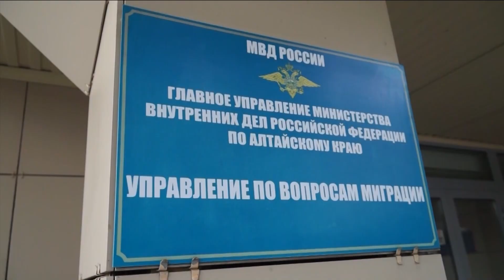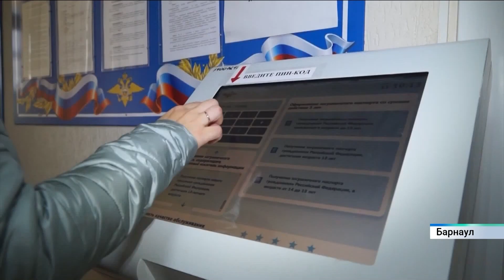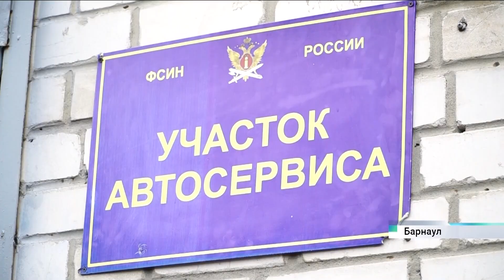Новости Алтайского края 28 сентября 2023 года, выпуск в 6:05